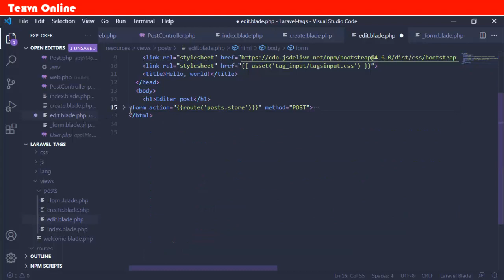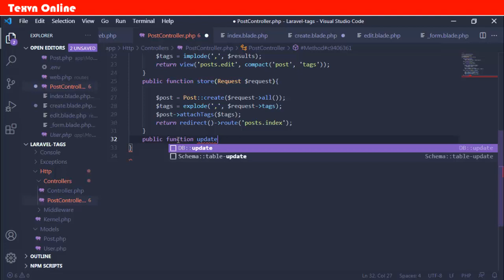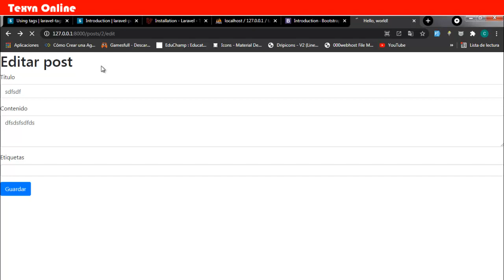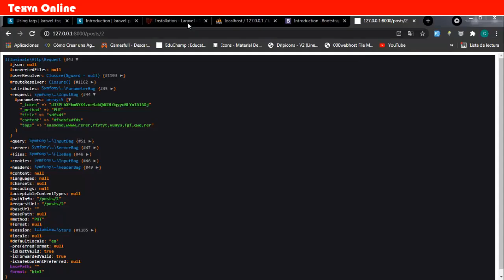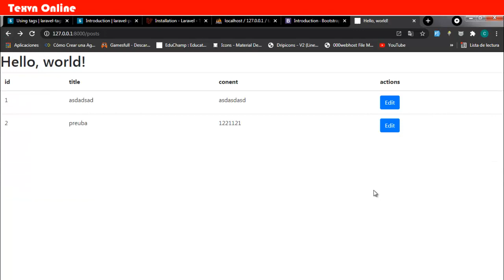Spatie laravel tags Actualizar registro de post y tags #5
En este vídeo veremos como actualizar un post mas tags con Spatie laravel tags